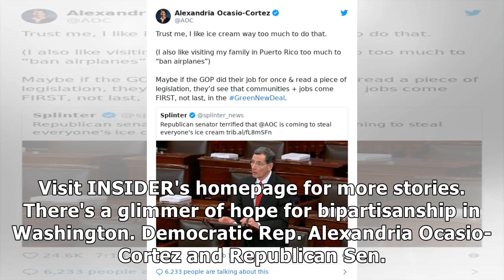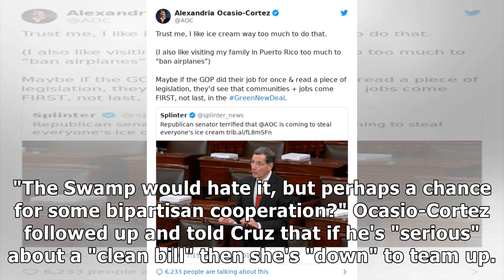Alexandria Ocasio-Cortez and Ted Cruz say they'll team up to bar lawmakers from becoming lobbyist...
Alexandria Ocasio-Cortez and Ted Cruz say they'll team up to bar lawmakers from becoming lobbyists after they leave office